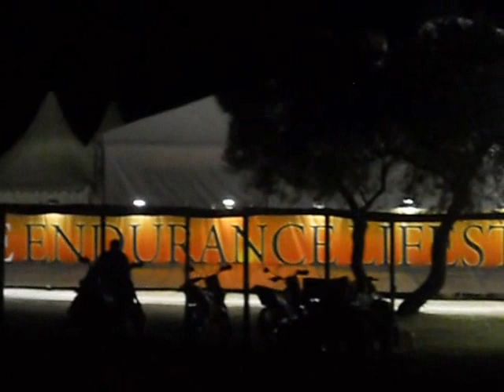Conero Endurance Cup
'Conero Endurance cup la gara di equitazione di livello internazionale alla quale parteciperanno 120 cavalli che si sfideranno lungo 160 chilometri che si snodano lungo la costa, e il territorio interessato da tutta la manifestazione va da Ancona a Porto Recanati.